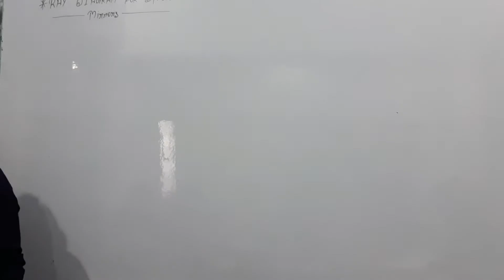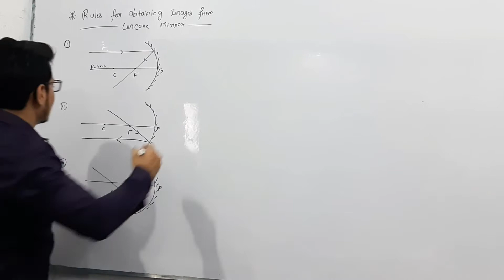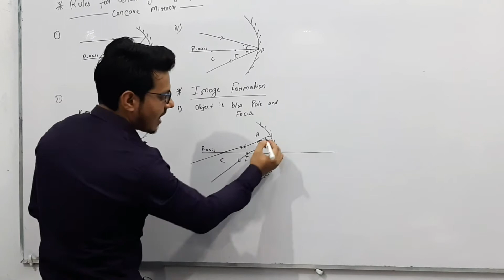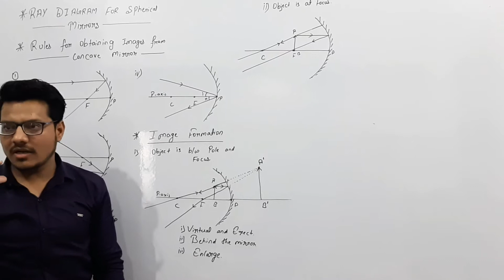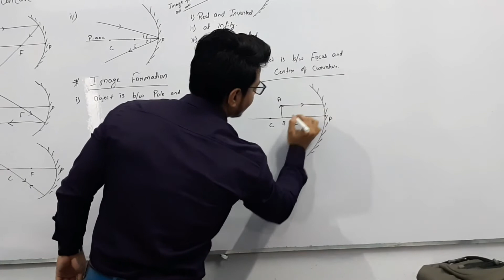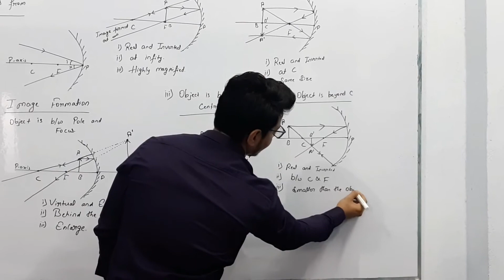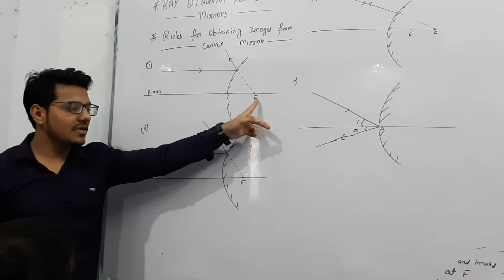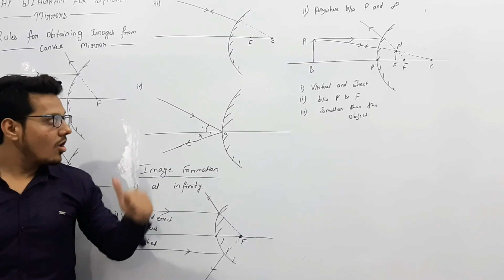Image formation by Concave Mirror Hindi 12th and 11th by Jabish Sir at Education Hub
Class lecture on Image formation by Concave Mirror Class 12th and 10th (Hindi) by Jabish Sir at Education Hub..

Education Hub
Educationhub